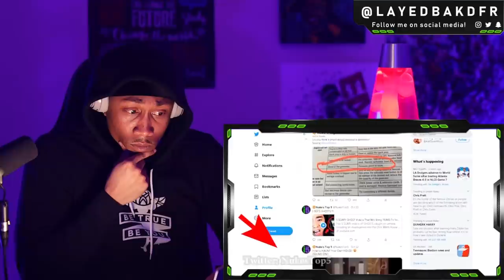5 Ghost Videos SO SCARY You'll Need NEW PANTS ( Nuke's Top 5 ) [REACTION!!!]